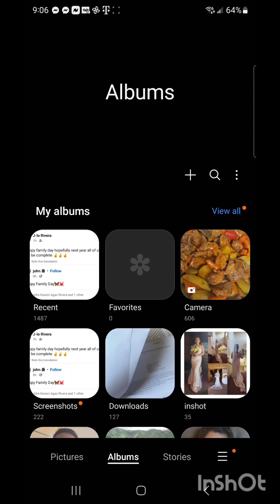my baby girl wedding..